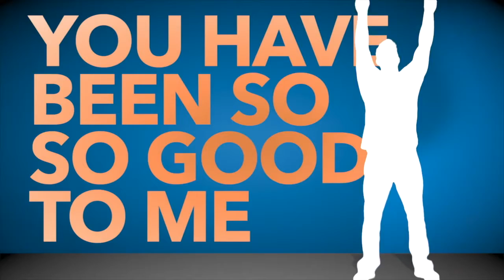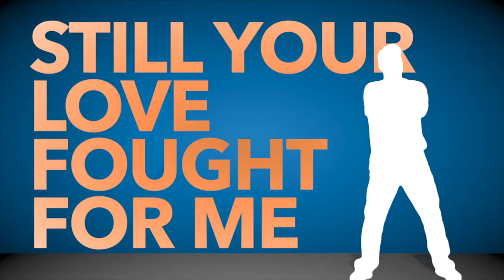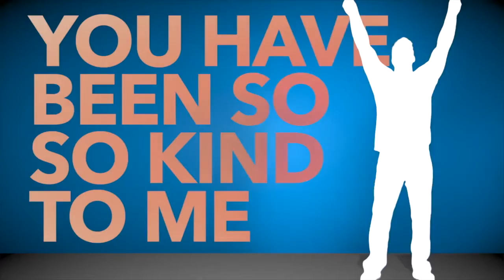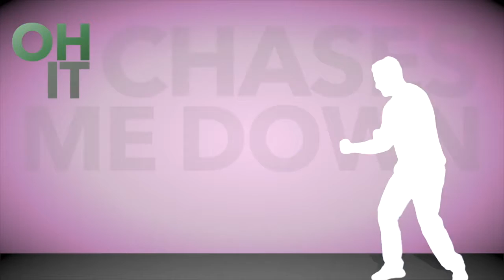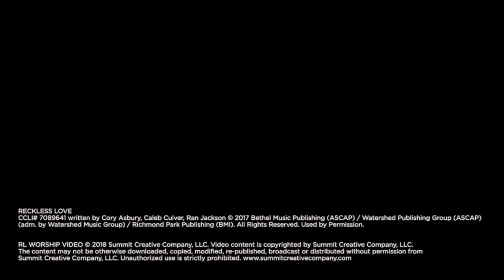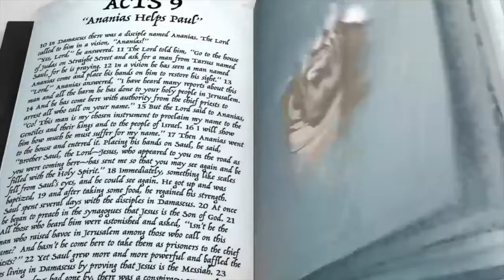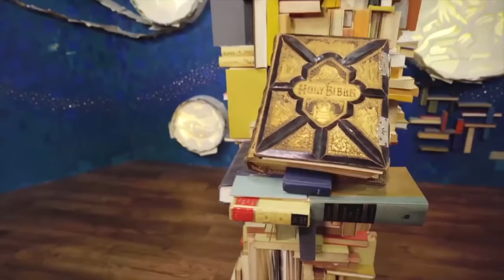June 21 Elementary